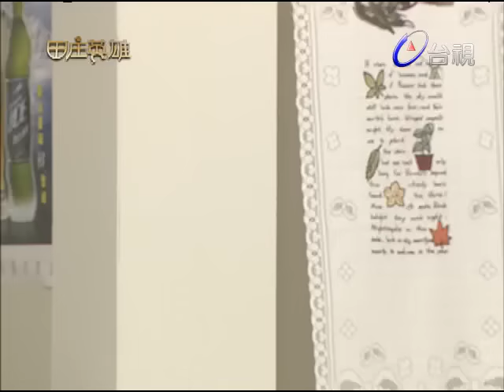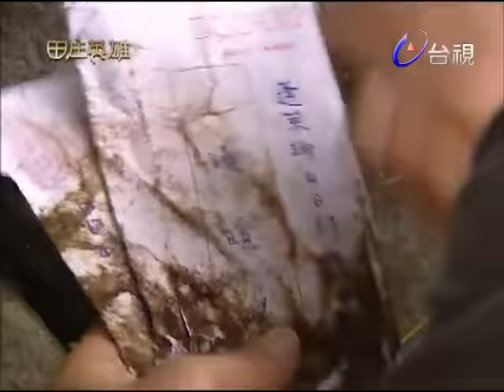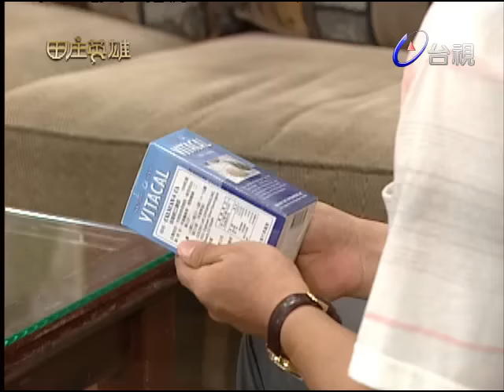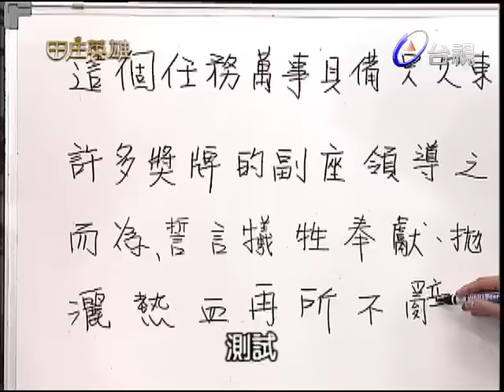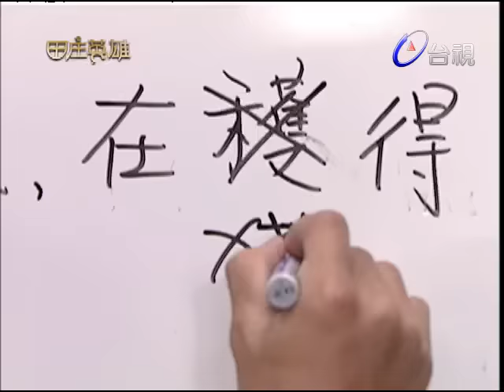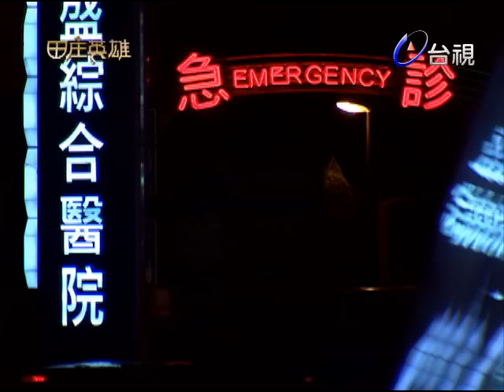田庄英雄 第 23 集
日日村一年一度象徵平安吉祥的吉祥豬招養大賽甫由憨厚村民阿才勝出，卻立刻爆出吉祥豬失竊的案件。資深副座李達官為了鞏固自己能順利坐上日日村派出所所長一職，竟異想天開地找來吉祥豬的同胎小豬冒充，卻因為搞錯性別，馬上被拆穿。不滿的村民大鬧派出所，要達官限期破案，連同所內的唯一女警王惠敏也不得安寧。
就在此時，日日村罕見的來了兩名陌生男女馬尚宏與唐曉萱。這一男一女立刻引起村民的注意，熱愛八卦的黑輪伯和水果嬸更捕風捉影的認定這兩人是騙子，吆喝村民追打。兩人為躲避村民，竟誤打誤撞看到嫌疑貨車的蹤跡，更因此意外找到吉祥豬。不意，當馬尚宏想逮捕兩名戴口罩的嫌犯時，卻遭到神秘人暗算，倒地昏迷，所幸神秘人並未對馬尚宏下毒手，而帶回吉祥豬的馬尚宏，一時間不但解除嫌疑，更一躍成為日日村的大英雄。卻沒有人知道，馬尚宏帶著曉萱的到來，赫是為了調查日日村一件隱瞞多年的滅門血案……
舊案未了、新案又來！這一次失竊的，是令人臉紅心跳的女性內衣……
人物介紹
馬尚宏 / 吳慷仁 飾
年輕有為的高階警官，為調查摯友的滅門血案，帶著倖存者曉萱轉調到日日村擔任所長。風趣隨和、不拘小節，風靡村中男女老少。

李達官 / 蔡振南 飾
日日村派出所永遠的副座，自詡為村裡的守護者，擇善固執，一根腸子通到底。對兒子寄予厚望，卻因強勢管教，導致親子關係出現裂痕。

王惠敏 / 趙小僑 飾
日日村派出所員警，自小就是神槍手，優秀的運動神經，突襲、攻堅都難不倒她，但衝動性格時常打壞尚宏佈局，也使兩人迸發許多火花。

杜文昇 / 孫協志 飾
鄉長的秘書，看似個沈穩可靠的好男人，但藏有不為人知的黑暗面；與惠敏是一同長大的青梅竹馬，愛著惠敏，卻苦得不到回應。

唐曉萱 / 尤人立 飾
滅門血案的唯一倖存者，卻失去相關案情的記憶；失去家人後，由父親友人馬尚宏照顧，和他一起回到出生故鄉日日村，找尋失去的記憶。

李顯耀 / 李博翔 飾
達官的獨生子，萬年落第的重考生，背負父親期望，導致性格壓抑、內斂，與父親之間有一層跨不過的高牆，卻因曉萱的出現而有了轉機。

王遠定 / 黃仲崑 飾
惠敏之父，日日村鄉長，愛女至深，表面是個熱心公益的大善人，實際上竟是個城府極深的政治操盤手。

孫勇志 / 民雄 飾
日日村派出所員警，瘋狂熱愛警察這份工作，腦袋卻不怎麼靈光；原住民天生的音樂細胞，總能為眼前的窘境譜下絕妙襯樂。

菁仔、葉仔/ 錢君銜、錢君仲飾
村裡出名的難兄難弟、衰神眷顧的苦主，遊手好閒，為了賺錢啥咪出頭都想得出來，卻也從來沒真的成功過。

黑輪伯 / 張伯舟 飾
村裡土地公的廟公。以前賣黑輪，故稱呼一路沿用至今。好奇心重，喜歡窺探八卦，和水果嬸湊在一塊，儼然是日日村的廣播放送站。

水果嬸 / 吳佳珊 飾
村裡水果攤大嬸。個性嗆辣，得理不饒人。經常「看一個影、生一個仔」。喜歡跟黑輪伯交換情報，卻也常跟黑輪伯對槓。

阿義 / 王惠五 飾
村裡麵攤老闆。看似平凡古意的他，其實前科紀錄金光閃閃。但這些刀光劍影的舔血生活已是過往雲煙，現是享受平凡幸福的庄腳人。

岱玉 / 藝鴒 飾
阿義的老婆，是個大陸新娘。個性直爽、頗有姿色，但有時也會過度的一針見血。看似直衝的她，也有溫柔小女人心，和阿義鶼鰈情深。

仔仔
流浪的黃金獵犬，成天在日日村派出所閒蕩，立志當優秀的警犬，因雷擊事件意外與尚宏搭上頻率，只有尚宏能聽見牠說話。

吉祥豬
日日村每年都會舉辦吉祥豬招養盛會，選出吉祥豬的家庭，據說養到吉祥豬能旺丁、旺財、旺畜牲，一路旺旺旺。